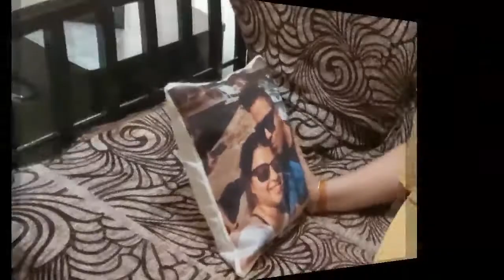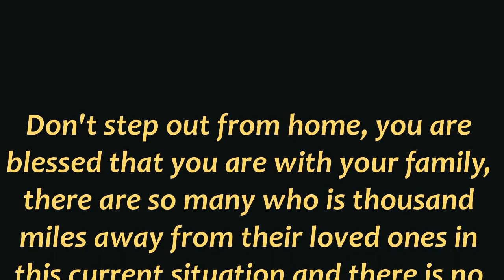Tomar taane. Homevideo Quarentinetime.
Original singer - Rupankar Bagchi

Recreated by - Tubai ray
Sung by - Sanchita bhattacharya
Home video directed by - Soumya bhattacharya
Video editing by - Indrani bhattacherjee.